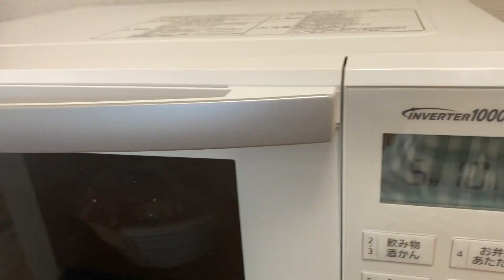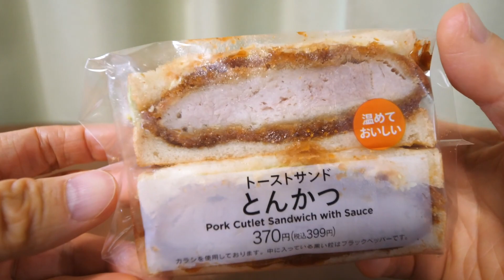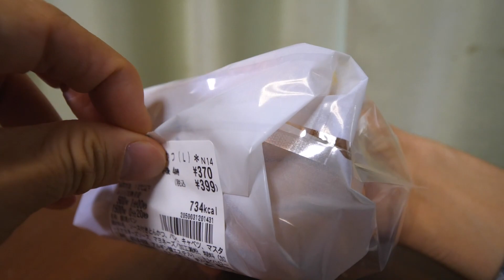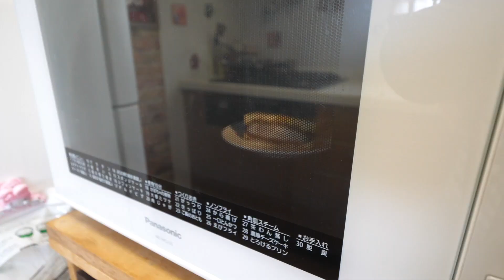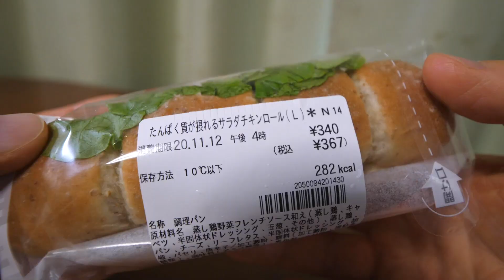セブンイレブンで肉が爆量すぎる３大商品を一気食い！！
セブンイレブンの【東京荻窪・春木屋監修チャーシュー麺】を食べました！
老舗の名店の味をどこまで再現出来てるのか！？
そして、【トーストサンド とんかつ】【たっぷりサラダチキンロール】の肉量が半端ない！！
ついつい大食いしてしまった！！

☆楽曲提供
【Asylum audio】様

【OtoLogic】様